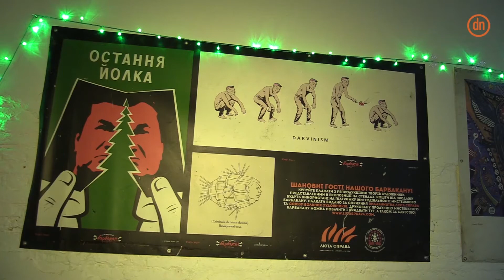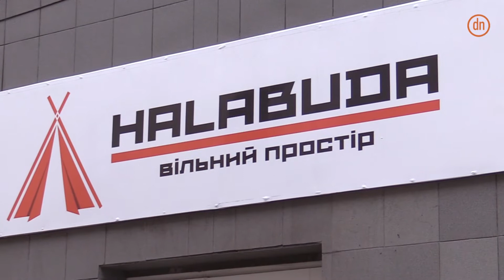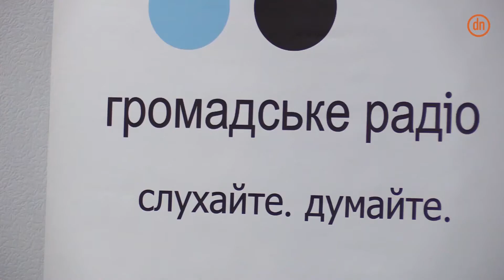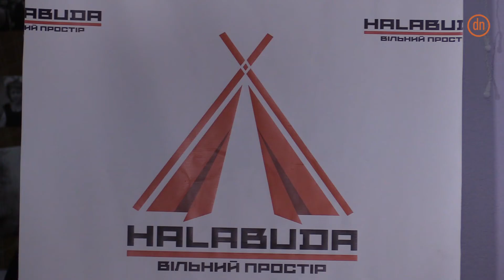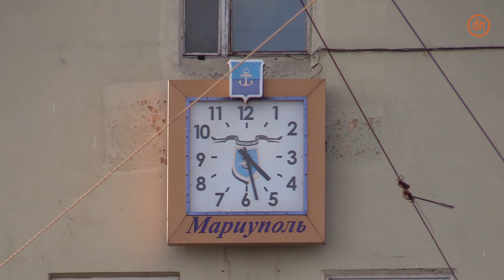Мариуполь - новый культурный центр Донецкой области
Может ли Мариуполь претендовать на звание "нового культурного центра" Донецкой области?
Несмотря на близость войны здесь открываются новые кафе и креативные пространства, сюда приезжают украинские звезды, деятели искусства. Город преображается.
Журналисты ОТВД посетили несколько культурных инициатив, которые появились в городе совсем недавно, и поговорили о том, как культура противостоит войне.